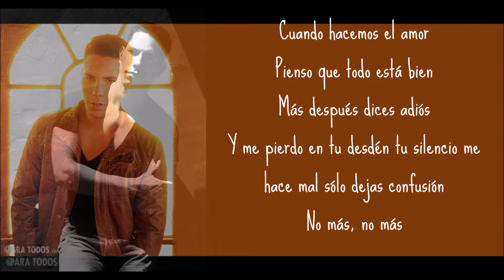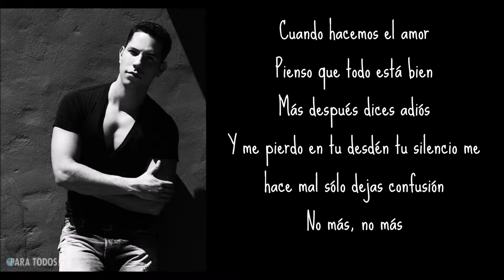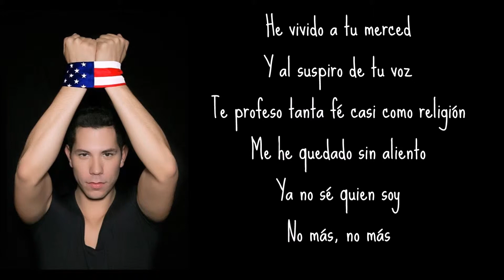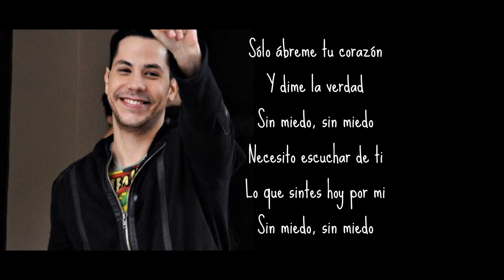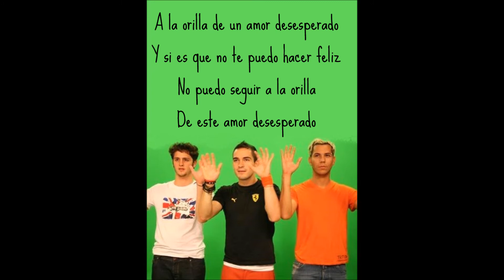A La Orilla (letra) RBD